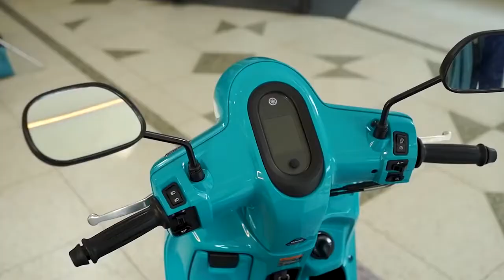NEW YAMAHA FAZZIO 125 2022